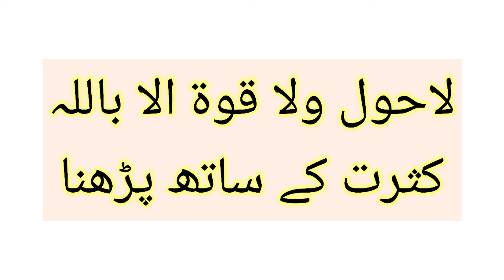la hawla wala quwwata illa billahil aliyyil azeem,la hawla wala quwwata illa billah benefits